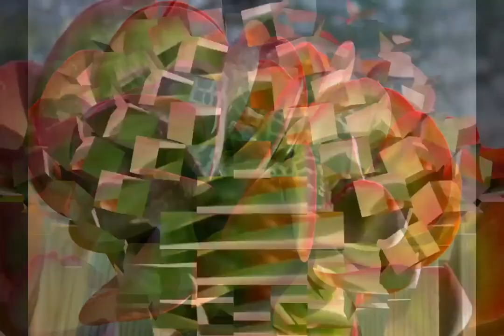32 Low Sunlight Succulents with names | No Need Sunlight Succulent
32 Low Sunlight Succulents with names | No Need Sunlight Succulent